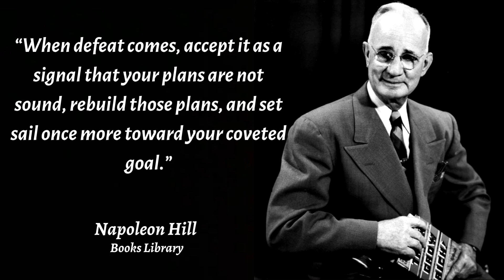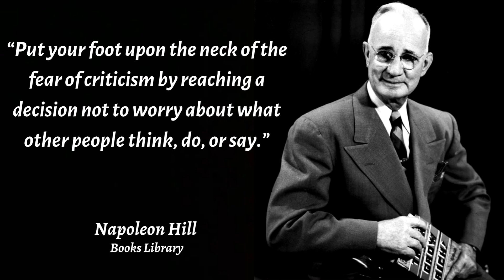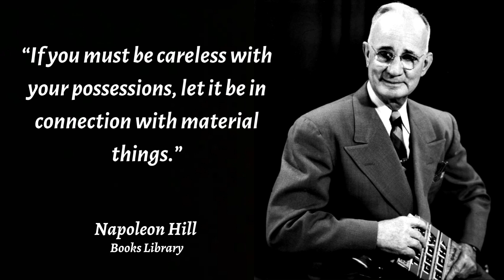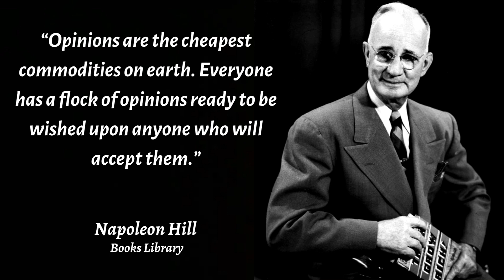Life Changing Quotes From Think And Grow Rich - by Napoleon Hill | Books Library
Think and Grow Rich is a classic self help book, based on Napoleon Hill interviewing 500 millionaires including Henry Ford and Thomas Edison. He says the formula for riches is first having a burning desire for them, then following a definite plan and having faith that plan will succeed.
books library
think and grow rich quotes